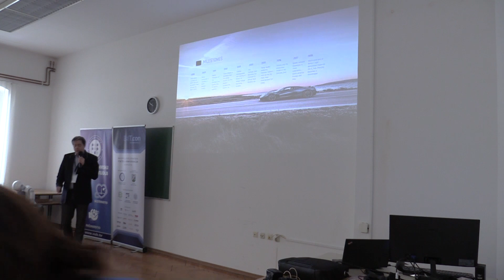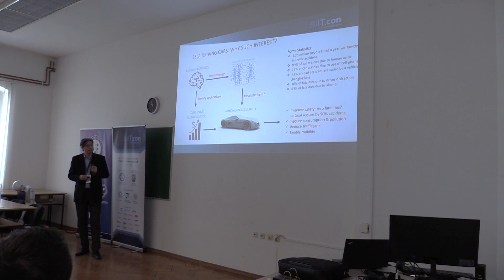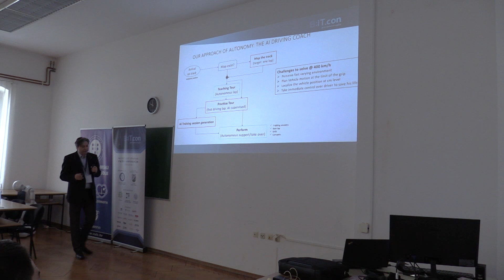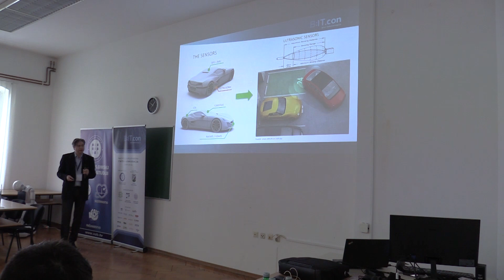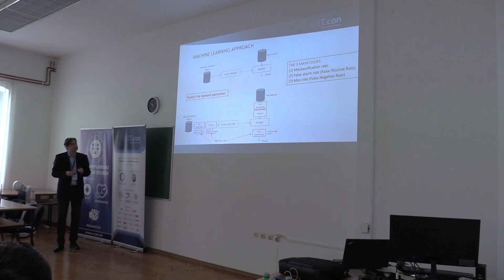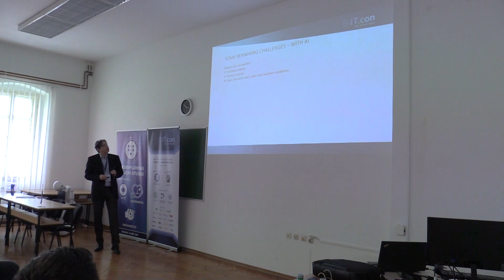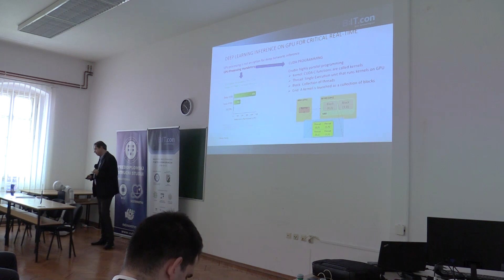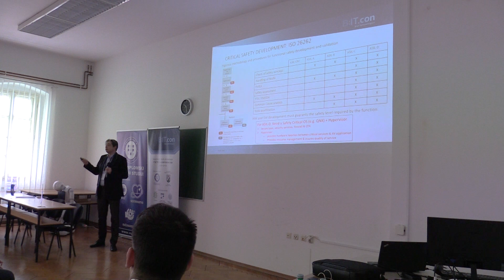Sacha Vrazic - Autonomous Driving at Very High Speed | B:IT.con 2018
Rimac Automobili company and its R&D will be shortly presented. The presentation focuses on the particular work done on racing and autonomy and at Rimac Automobili. The sensors used, the different areas where AI is involved in racing, the current status and challenges will be discussed. The implementation challenges will be also presented where particularly deep learning inference needs GPU implementation. These are safety-critical real-time systems and therefore particular functional safety methodology is applied on our hardware and software development.

About Sacha Vrazic:
Sacha Vrazic is the Director of Autonomous Driving R&D at Rimac Automobili, where he works on redefining and solving issues for self-driving at very high speed. Previously, he was the Head of a Research Lab belonging in the Toyota Group companies, where he contributed to the Research of cutting-edge ADAS and future technologies. He was also for several years lecturer in an engineering school at Nice University, France. Vrazic was always interested in creating disruptive technologies that will benefit the society, as writing a part of the history of the mobility is a fantastic opportunity, mixing science and philosophy. He is the author of numerous publications and patents and driven by the will to change the world. For him, it’s all about spatial mobility.